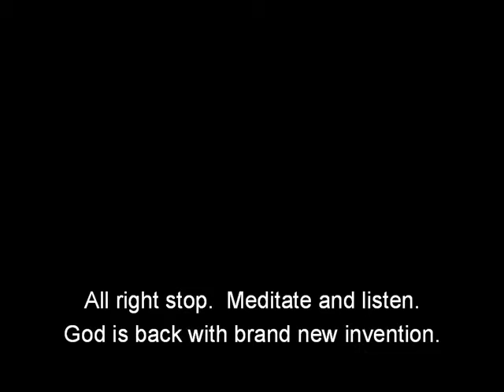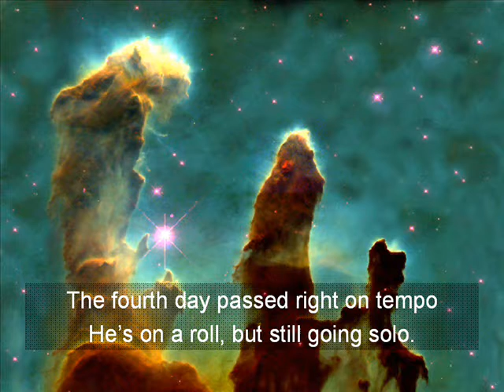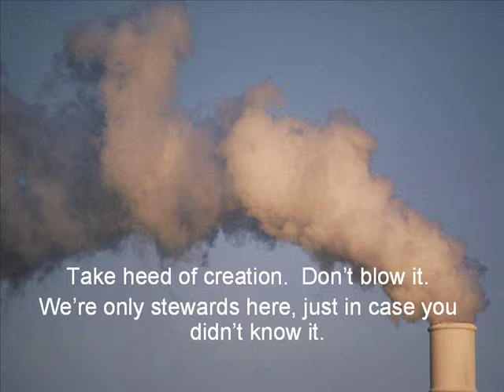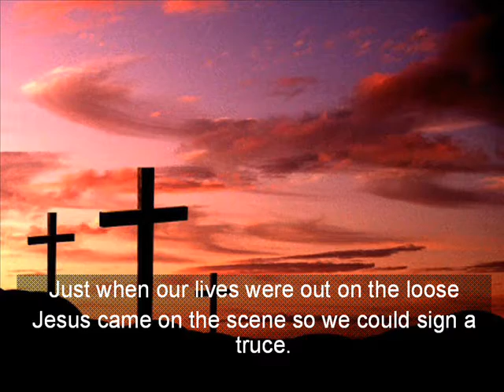"Nice, Nice," God Said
A parody of Vanilla Ice's "Ice, Ice, Baby" based on the Genesis 1 and 2 Creation narratives and their modern implications.